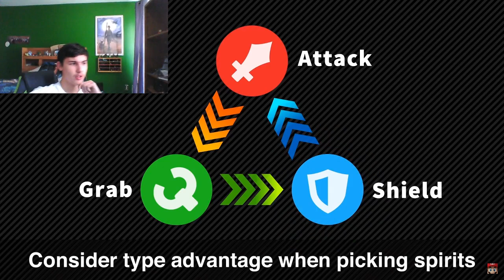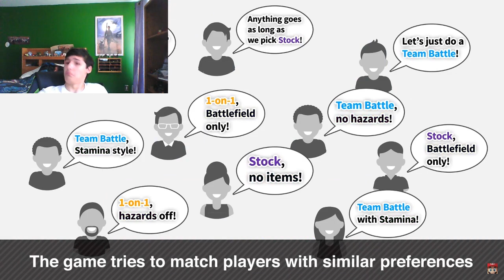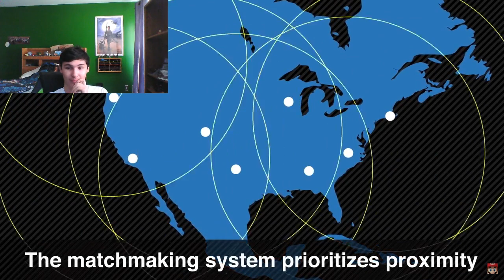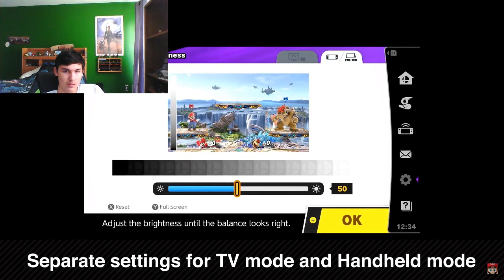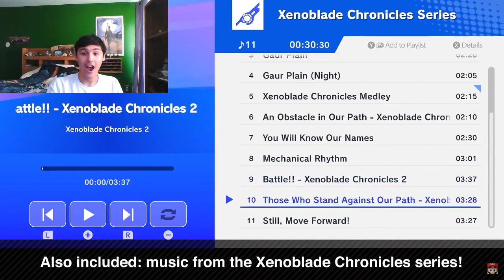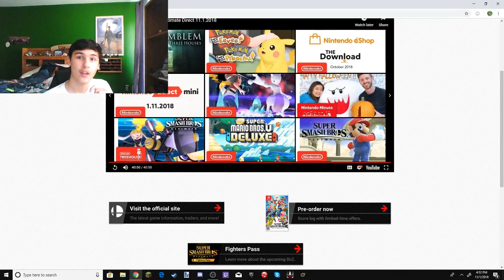11-1-18 Smash Ultimate Direct REACTION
This was a GREAT ONE. Piranhaplantmain. Still want Rex as a newcomer